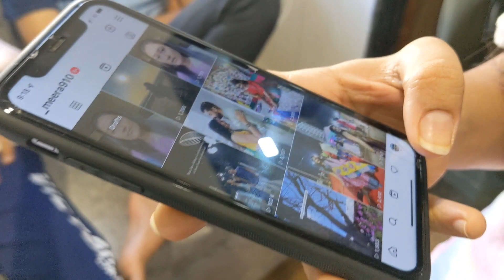Meera Didi Aur Mihir Bhai Ne Song 😍 Ga Ya 🎶 Aur Maja Aa Gaya